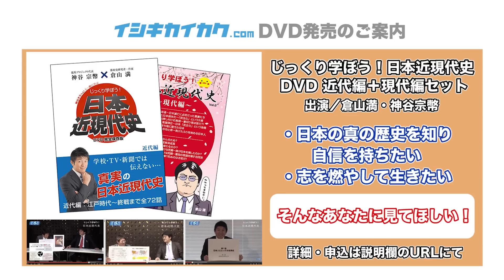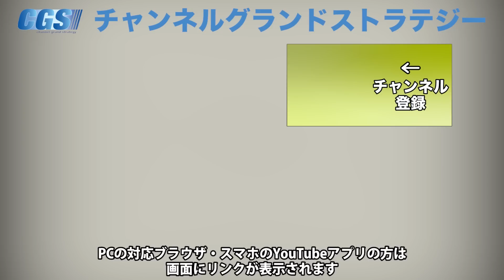2025年、韓国はなくなっている！？茂木誠、新刊を語る【CGS 神谷宗幣 茂木誠 第152回】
今回の「神谷宗幣が訊く！」はご存知、茂木誠先生にご登場頂きました。

茂木先生が出版された最新作「～2025年 韓国はなくなっている～日本人が知るべき東アジアの地政学」についてお訊きしました。
大変刺激的なタイトルですが、その真意とは一体？
サラリーマンや経営者に読んで欲しい、この本の内容に迫ります！

「@wnf8878w」で検索！
詳しくは下記リンクを御覧ください。

8月16日(金)【IK歴史勉強会8月　講師：吉重丈夫氏】＠大阪

9月1日(日)【IK関西歴史勉強会 9月 演劇鑑賞&交流会】@関西

9月15日(日)16日(祝・月)【イシキカイカク大学第4期　課外講座9月　講師：山岡鉄秀 氏】

9月23日（祝・月)【女性のための社会学講座 in 福山】

10月24日(木)～11月1日(金)「最後のフロンティア」アフリカ・ルワンダ視察研修

12月16日(月)～17日(火)神話を体感する会